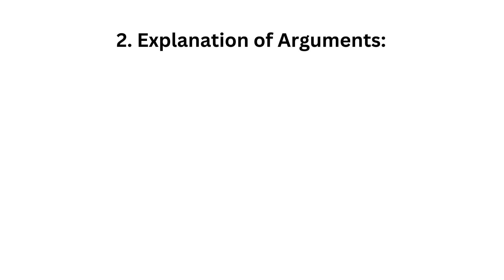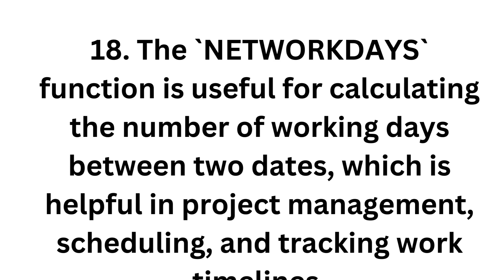107.Question: How do you use the `NETWORKDAYS` formula in Excel?